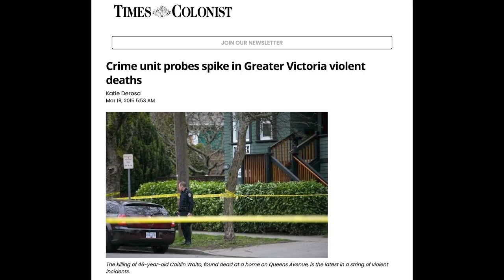PUNK ROCK BARBERSHOP Premiere Mar 28th (FREE ENTRY w/ FOOD DONATION)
The WILD and TRUE story behind Daryl-Ross Bidner - the owner of Victoria's "Little Barbershop of Horrors". He shares stories from his past that include overcoming addiction with the help of tattoos, punk rock, and getting back to his roots.

We will be premiering this documentary 7pm on Thursday, March 28th at @thedock-centreforsocialimp4770  - admission will be FREE with the donation of a non-perishable food item 🥫

RSVP NOW! Tickets are limited 🎟️

The Little Barbershop of Horrors